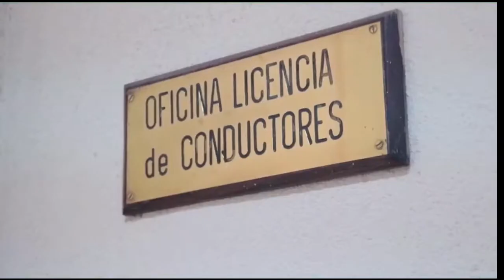Temas del día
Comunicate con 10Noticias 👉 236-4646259